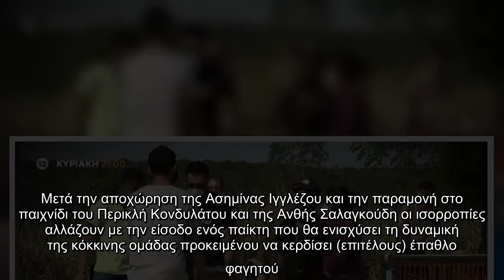Survivor 4: Η Σοφία φεύγει με φορείο και 2 νέοι παίκτες μπαίνουν στο ριάλιτι